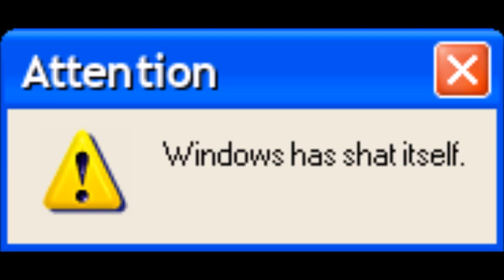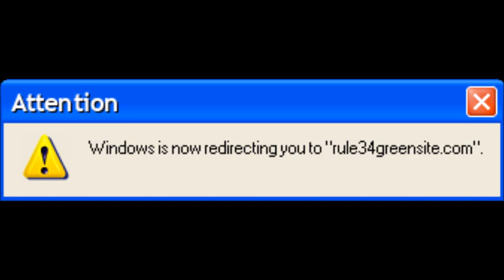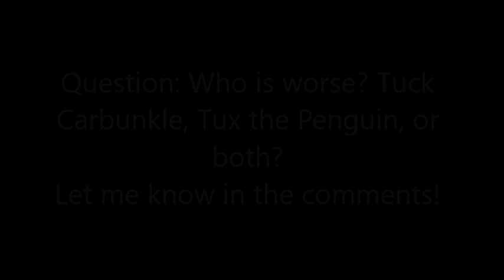Microsoft Sam reads Stupid Windows Errors (Part 4)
Warning: May contain strong language, and mature content.